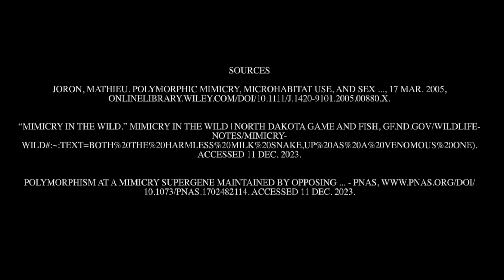Logan Richardson Science Ambassador Scholarship Video - Polymorphic Mimicry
A small dive into polymorphism!